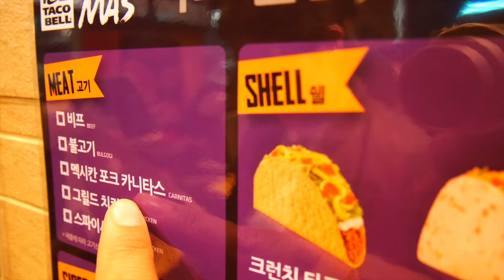PROBANDO TACO BELL EN COREA | Double Trouble TV 329 ♥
Como nos dijeron VayanPorElAntojo, les hicimos caso y nos fuímos a probar unos burritos de TacoBell

Gisela ⇥ giselaverdinm
Diana ⇥ dverdinm